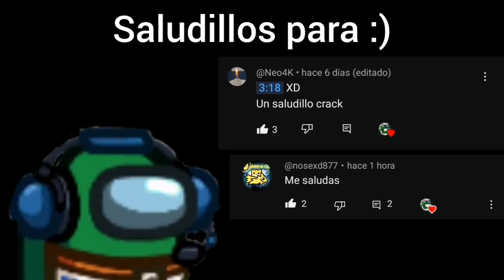"Metal Crusher" by GD Jose 100% [All Coins] | Geometry Dash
Easy Demon
Metal Crusher by GD Jose 100%
All Coins
Cancion: Metal Crusher
De: